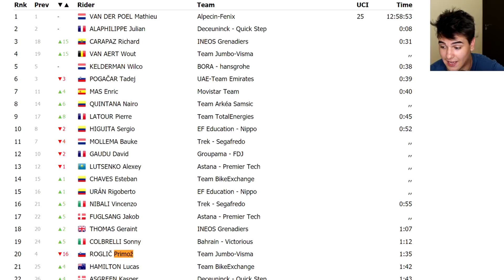PRIMOZ ROGLIC CRASHES HARD on STAGE 3 TOUR DE FRANCE 2021| What Happened? CRASH ANALYSIS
Hey PEDALERS!

Sorry for the weird edit zoom lol